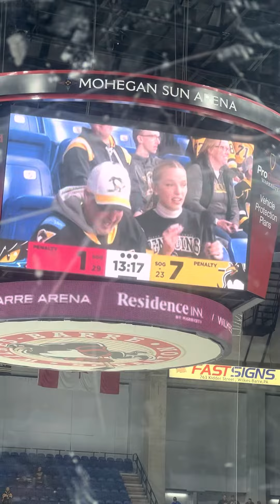My husband got a wrong answers coz it's a classic Christmas songs